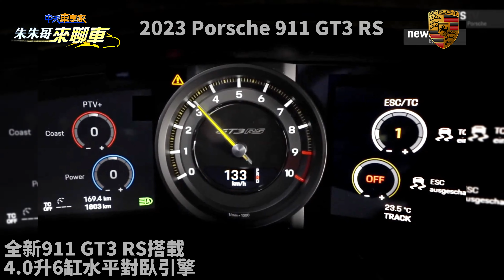2023 Porsche 911 GT3 RS 登場｜台灣售價1,223萬元起｜2023 Porsche 911 GT3 RS DEBUT 【中天車享家】朱朱哥來聊車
Porsche 911 GT3 RS 正式登場，擁525匹馬力 台灣售價1,223萬元起，全新911 GT3 RS搭載，4.0升6缸水平對臥引擎，最大馬力提升至525匹，0-100公里僅3.2秒 極速296km/h，擾流尾翼採倒勾式（Swan Neck）連桿造型，由固定翼搭配液壓可調翼板組成，也首次裝載可變尾翼功能源自F1科技（drag reduction system, DRS），允許尾翼特定運作內以水平作動，高速緊急煞車時啟動空力煞車，除了擁有賽車高轉速自然進氣引擎，與輕量化碳纖複合材質（CFRP）車體結構，911 GT3 RS冷卻系統與空氣動力，直接沿襲賽車版本911 GT3 R而來。

推薦相關影片：
MAZDA CX-5 25T 2WD Sport Edition 試駕!｜2.5有渦輪230匹夠暴力?｜MAZDA CX-5 25T 稅金高油耗高?【中天車享家】朱朱哥來聊車 @中天財經頻道
韓系""渦輪油電""七人座休旅!｜現代 Hyundai Santa Fe GLTH-D｜5+2家庭休旅｜Hyundai Santa Fe 2022 TEST【中天車享家】朱朱哥來聊車 @中天財經頻道